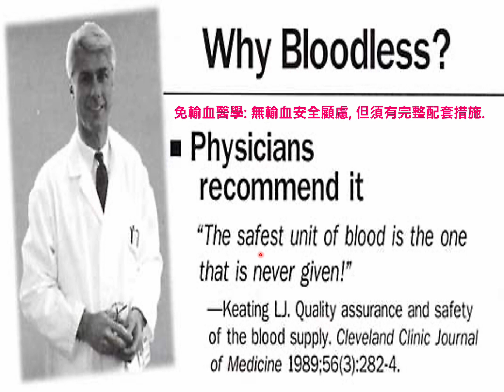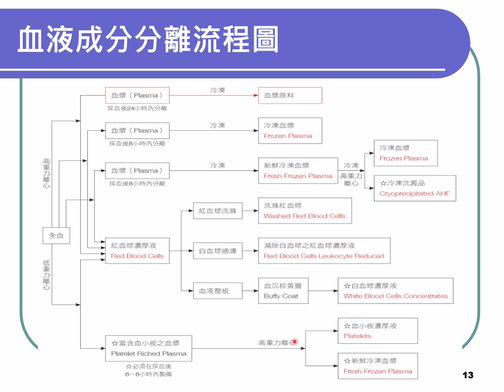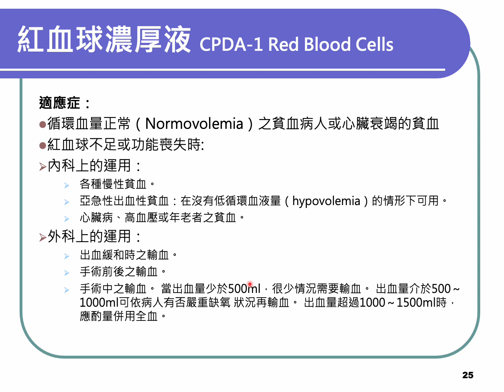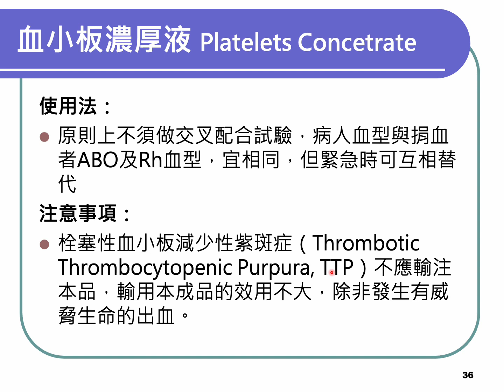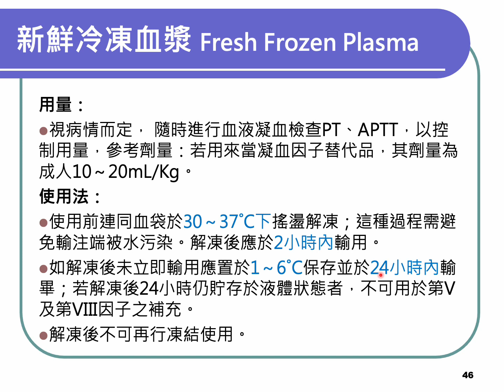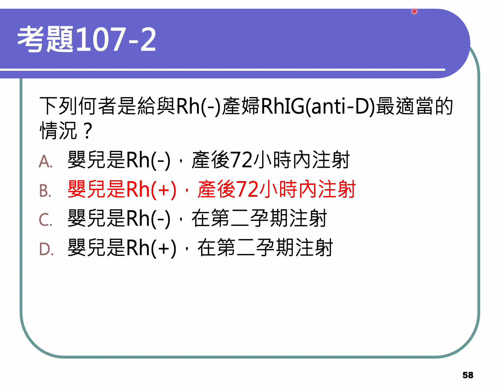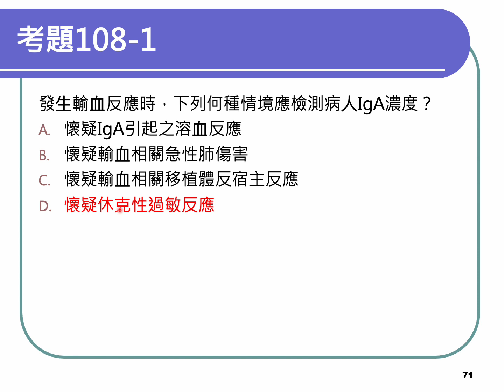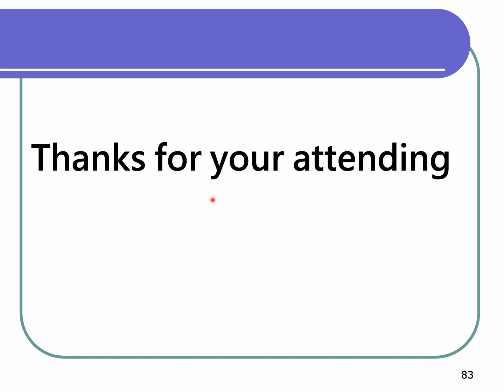輸血醫學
輸血醫學內容包括血液成分療法及輸血醫學反應，考題為醫檢師107-111年輸血醫學相關考古題。